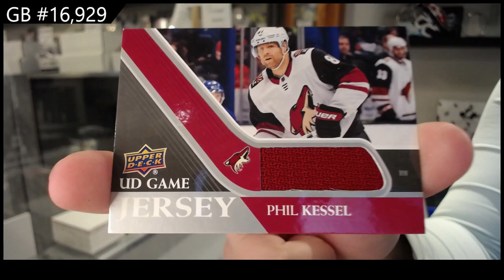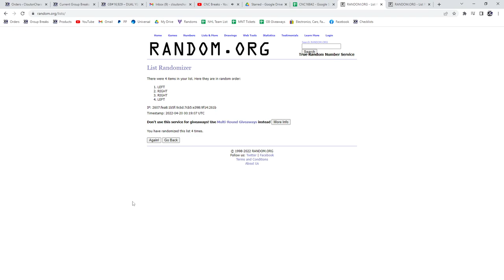20-21 UD Series 1 & 21-22 UD Series 1 Hockey Box Break - C&C GB #16,929